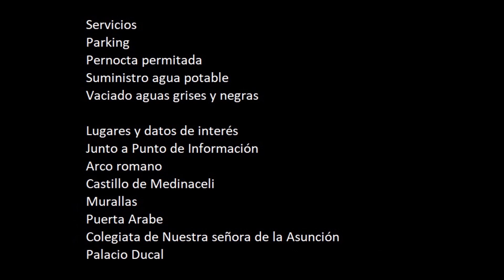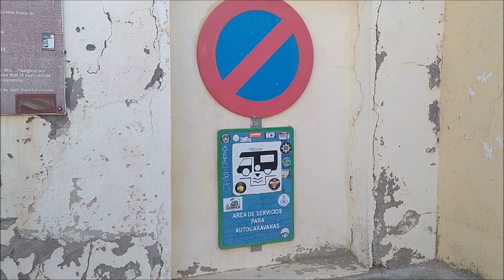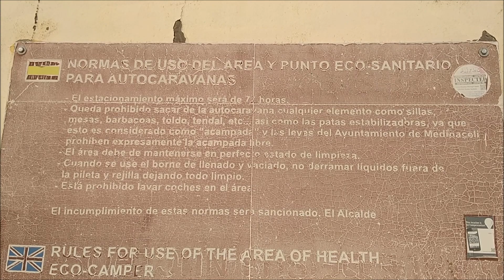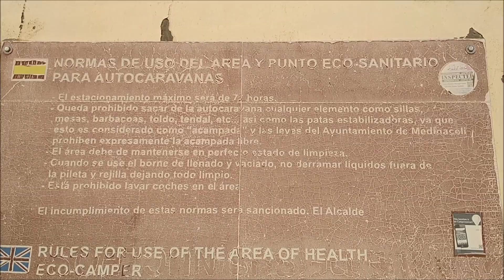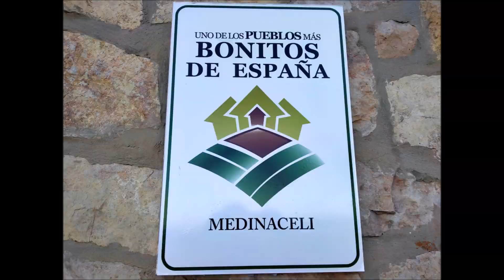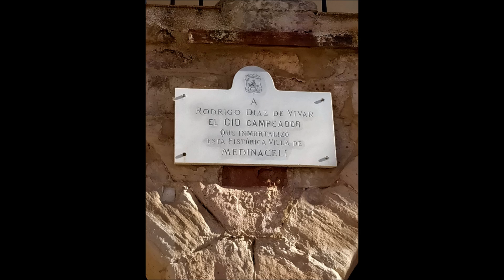Área de autocaravanas de Medinaceli, Soria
Área de autocaravanas de Medinaceli
Comarca: Tierra de Medinaceli
Provincia: Soria
Comunidad autónoma: Castilla y León
País: España
Dirección: Calle Campo de San Nicolás, 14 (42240) Medinaceli
Coordenadas GPS :
N 41°10’16.6764” W 2°25’55.632”
41.1713, -2.4321

Servicios :
Parking
Pernocta permitada
Suministro agua potable
Vaciado aguas grises y negras

Lugares y datos de interés
Junto a Punto de Información
Arco romano
Castillo de Medinaceli
Murallas
Puerta Arabe
Colegiata de Nuestra señora de la Asunción
Palacio Ducal